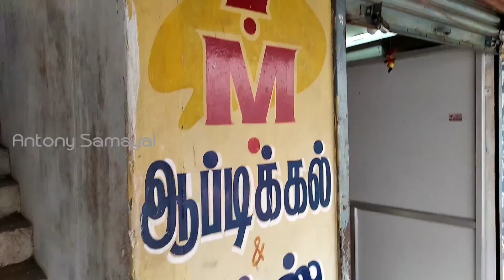VM Opticals Shop Tour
Today in our youtube channel we brings u the very delicious and tasty recipes by doing it on your home. This is a tasty and delicious recipes which is done in our channel and bring it on your home by this youtube.
                   Cook,eat and enjoy by doing our recipes again and again on your home.

Lunch recipes

Cleaning of wheat